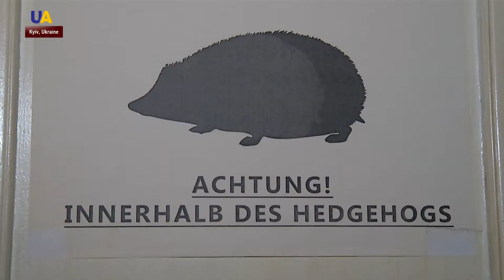Hedgehog Kingdom Rising in Ukraine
One resident of Kyiv has been rescuing hedgehogs for about 3 years. The man takes in the animals for the winter and releases them back into the wild in spring.